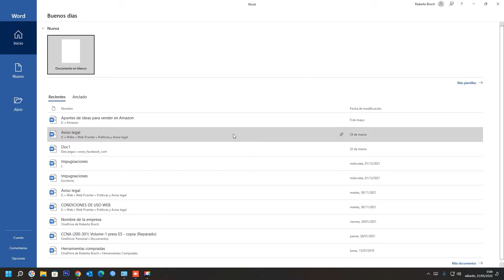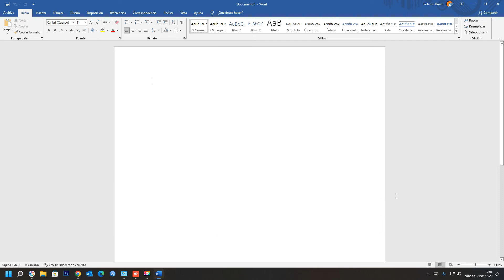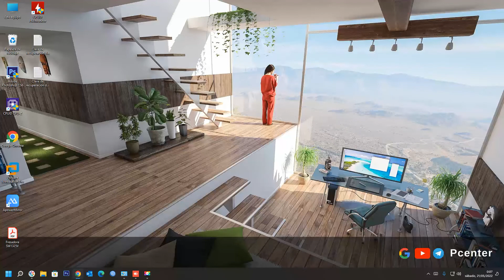✅ Cómo obligar a Microsoft Office a guardar archivos directamente en el ordenador y no en OneDrive.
Cómo forzar que Word guarde los documentos automáticamente en tu disco duro y no en OneDrive. En el video se explica, Cómo guardar tus documentos de Word por defecto en el PC